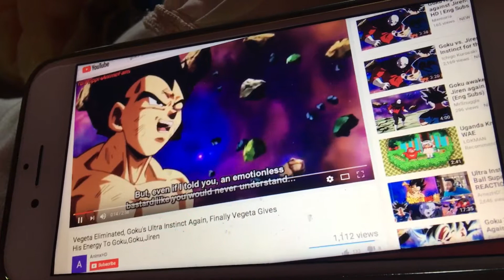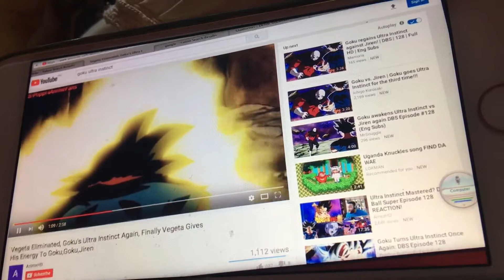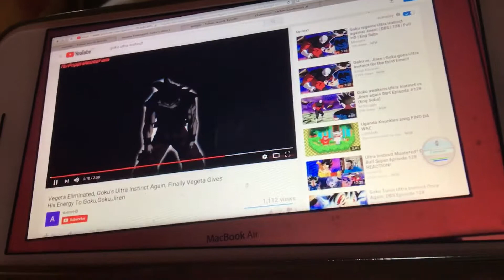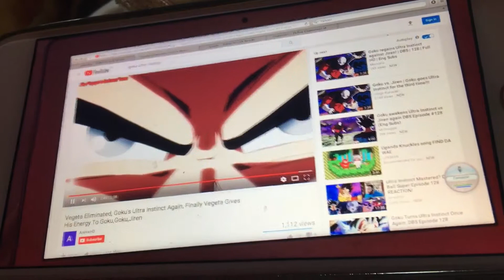Wow 😲 Vegeta’s English is a badass Man give me his #2 Spot Syndicate 😆☺️🤙🏻😁😱 better than 😎🥈